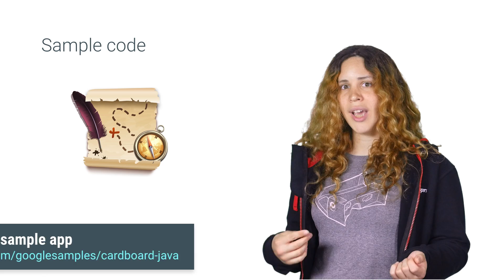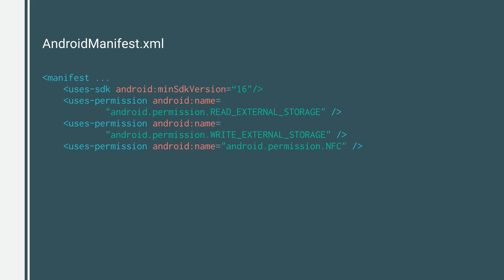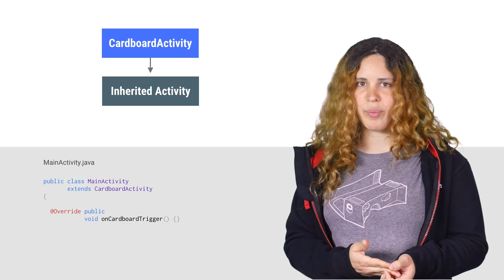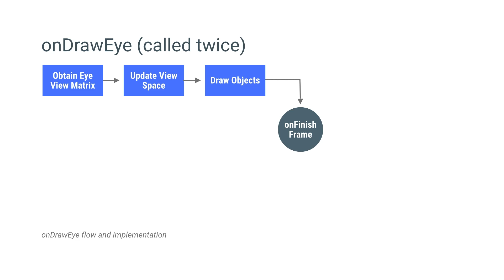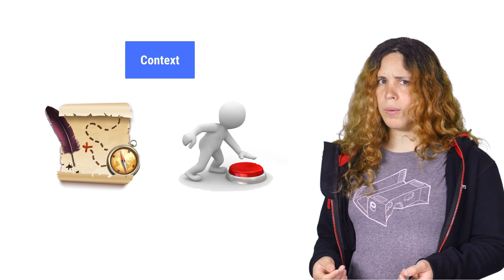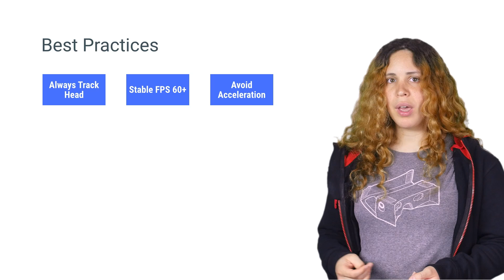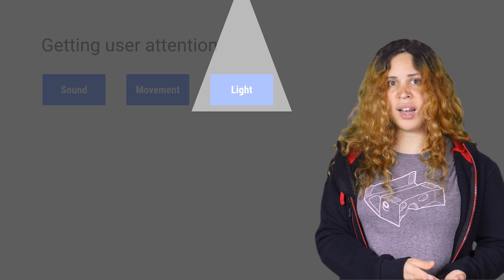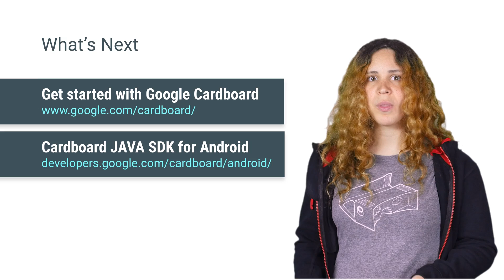Cardboard: Java API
Starting development for virtual reality on Android is easy! This video goes over the Android SDK and gets your started with the basics of rendering, head tracking and input.